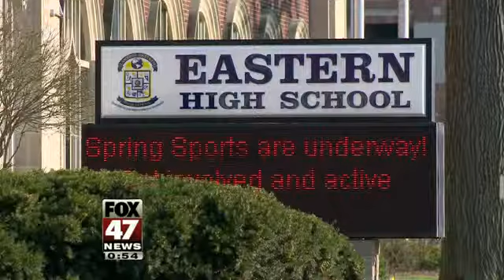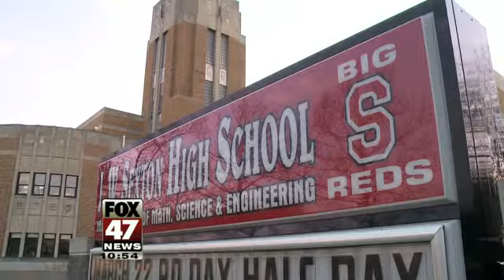Evaluating Lansing School District Superintendent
The school board conducted an evaluation of the superintendent's performance since she took office after the board voted out Dr. T.C. Wallace.